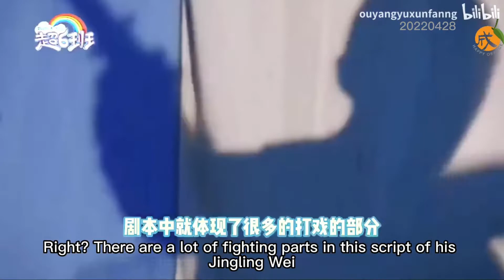Multi/ENG SUB 20220428 "超六班” PART 2 interview | M News super 6 class re Shen Yan as Wolf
Part 2 of interview,
see comment for transcript to use Google translate for your Respective language. :)

Part 2 transcript:
00:00-00:03 超六班我来报道了. 大家好我是演员郑业成
00:03-00:06 关注我的超6动态就在M视频超六班
00:07-00:09 网友们们都说沈大人你是嘴嫌体直
00:09-00:13 外表是小狼狗内心是小白兔你觉得沈大人是一个什么样的角色
00:13-00:20 嗯我觉得其实网友说的这个大差不差啊这个口嫌体直然后外冷内热
00:20-00:23 但是说内心是小白兔我觉得不敢苟同啊
00:23-00:25 就是因为我觉得
00:25-00:27 沈大人还是属于表里如一的。
00:27-00:31 LiuLing：看你每天傻愣愣的叫你呆子好不好
00:32-00:35 Shen Yan: 疯丫头你
00:35-00:37 他那个热
00:37-00:43 倒不是小白兔那小白兔的感觉给我的一种感觉是很很青涩是吧很很很
00:43-00:45 很纯洁的感觉是不是
00:45-00:48 但是沈大人内心也挺狼的我觉得哈哈哈
00:49-00:50 只是一匹热狼而已
00:50-00:53 只是一匹热狼而已
00:55-00:58 从入行到现在哪一部戏是你成长的转折点呢
00:58-01:01 作为我成长的转折点的话我觉得嗯
01:02-01:05 我可能很难拿一部戏来定义一瞬间的转折吧
01:05-01:09 我可能会觉得是2020年的开始
01:09-01:13  2020年那一年的经历让我的成长
01:13-01:19 从"离人心上"这部戏到后面我又接了你看"镜双成“一人分饰三角
01:19-01:27 然后“功勋”“满月之下”一个现代的一个奇幻的一个偶像题材
01:27-01:30 然后还有一个写的比较现实主义的“北辙南辕”
01:30-01:33 在那一年中我不断地在跳跃
01:33-01:34 不断的在
01:34-01:39 就是打破自己重建自己。那一年对于我的成长很重要
01:39-01:41 接下来你想接到怎样的剧本呢。
01:41-01:43 关于祝新友好的话就是我看到他里面
01:43-01:46 首先这个人物设定京陵卫嘛
01:47-01:52 对吧他京陵卫的这个有很多的剧本中就体现了很多的打戏的部分
01:52-01:53 我当时接
01:53-01:33 这个项目的时候就希望能够
01:55-02:01 我一直从进这行开始就希望能够去好好地展现一下自己
02:01-02:03 从小学的这些本领嘛
02:03-02:09 然后也希望能够以武戏的角度去闯出一片属于自己的天地，对
02:09-02:11 沈宴，嗯
02:11-02:15 我觉得他帮助了我迈出了第一步吧，对
02:15-02:22 但是我近两年也在不断的去让自己尝试各个领域的题材
02:22-02:24 也希望自己未来还有更多更多的可能性
02:24-02:27 因为毕竟还有好多的题材都没有演过呢
02:27-02:29 我想去自驾
02:29-02:35 哈哈原因也是想要慢慢的去体会而不是点到点的直达
02:35-02:38 想要去享受慢的生活环境

Thank you for supporting our actor Zheng YeCheng.  We work hard to bring English subtitles for international fans.  Hoping to expand to providing translations to other languages too.